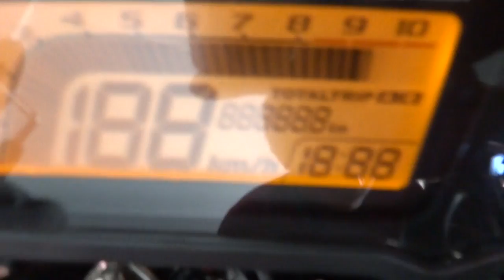MSX CLUB 14/7/57 0858686711